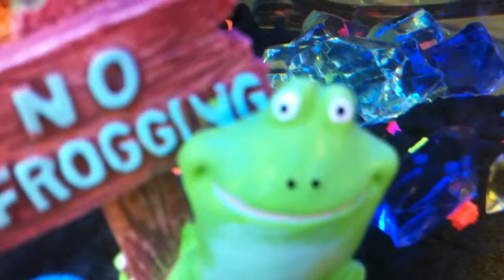Krusty Zen Master: 6 minutes of Mediation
Feel the inner peace and warmth of the music as Krusty enlightens you with the path of inner peace